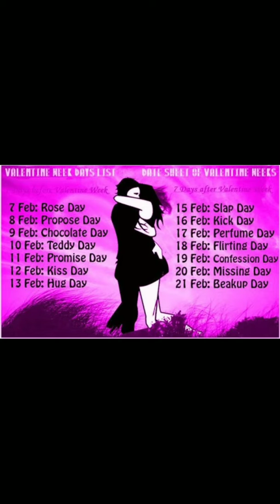Valentine's day special tu mora valentine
tu mora valentine
valentines day status
odia Valentine's day status
video
valentines day video